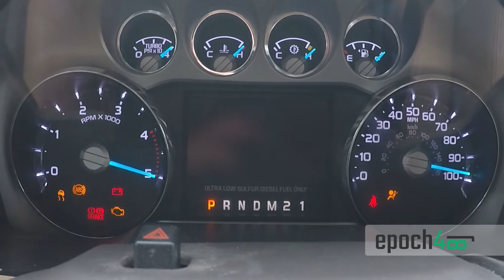epoch48 RV Family of 4Trip Report - Week 1 Cheyenne and Flaming Gorge Wyoming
Week 1 of our 52 week, 48 state adventure is in the books! This full time RV family of 4, with two kids, a pug and a chicken are traveling the USA. Our first trip took us to the great state of Wyoming to check out Cheyenne and Flaming Gorge where we took in some great views, caught a bunch of fish and got some needed rest and relaxation!